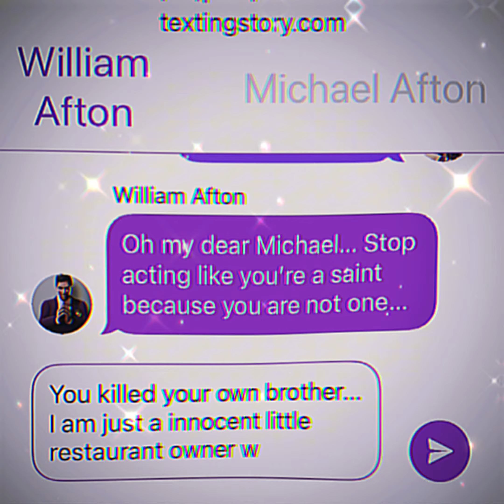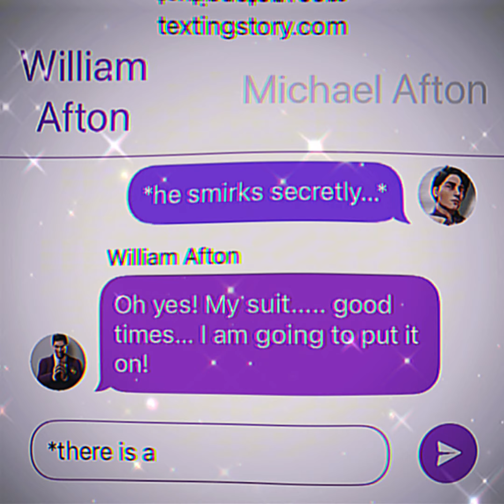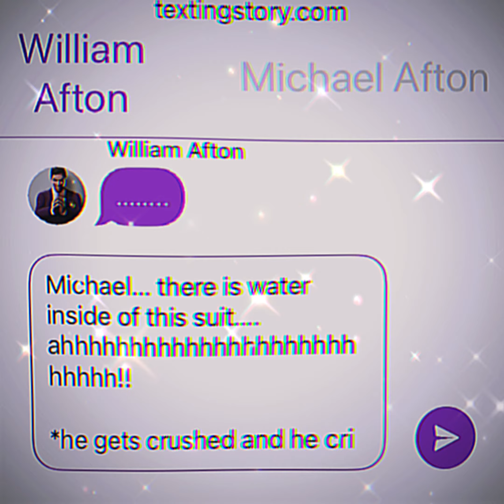“William Has Had Enough” (Funny) || The Afton Family || Texting Story